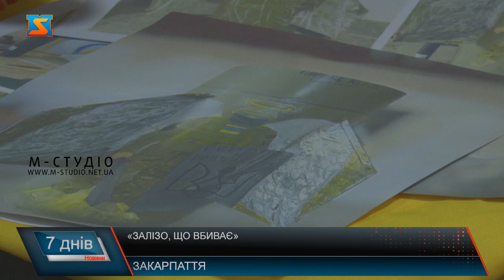«Залізо, що вбиває»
Був люблячим батьком, чоловіком та дідусем. А  головне справжнім патріотом своєї держави. Вірив у її світле майбутнє та до останнього подиху боровся за нього – саме таким близькі та друзі запам’ятали Патрона. За життя Владислав Швець був легендою патріотичного руху на Закарпатті. Чоловік створив та проводив вишколи для молоді “Джура-прикордонник” та “Джура-Десантник”. Ще далекий 2014 рік змінив життя Владислава зі звичного, мирного - на тривожне. Вже тоді Герой пішов боронити Батьківщину в зону АТО. За час повномасштабного вторгнення,  Владислав звільняв Київщину від окупантів, потім як кадровий військовий вступив до лав ЗСУ та продовжував боронити державу від агресора. Із вересня 2022 року “Патрон” займався бойовою підготовкою нової стрілецької частини, а протягом останніх днів, будучи заступником командира батальйону, керував ділянкою оборони в районі Бахмута. Там і обірвалося життя захисника. Трапилося це 3 січня 2023 року.  Ксенія - молодша дочка у родині. Розповідає,що з батьком мала особливий зв’язок. Попри те, що дівчина тендітна – завжди їздила з татом на вишкіл юних українців.  Дівчина і сьогодні продовжує справу, любов до якої їй привив тато. Каже, виховуючи українську молодь, завжди відчуває його присутність.  У пам’ять про батька, Ксенія долучилася до мистецької акції «Залізо, що вбиває». На уламках крилатих ракет потрібно було зобразити патріотичні малюнки. Робота стала для дівчини справді символічною, адже саме така ракета і забрала в неї найдорожчу  людину – батька.  Для виставки Ксенія презентувала дві роботи. На першому уламку ракети зобразила дівчину, одягнуту у вишиванку, розшиту чорними нитками. На шиї українки -  ланцюги, які розмальовані у колір прапору окупанта.  Та найскладнішою роботою для дівчини стало – зобразити тата. У неї Ксенія вклала весь свій біль, а головне вдячність українським захисникам, що стали небесними охоронцями для України.  Виставка з оздобленими уламками снарядів та ракет, мандрувала спочатку Україною, а згодом відправилася за кордон.